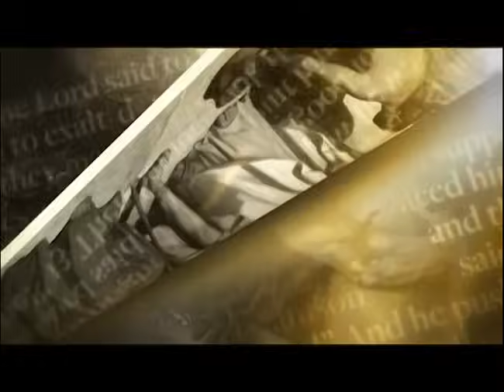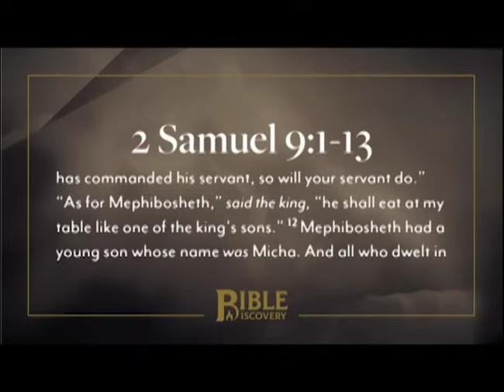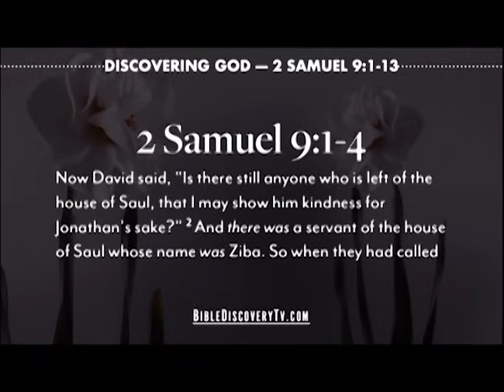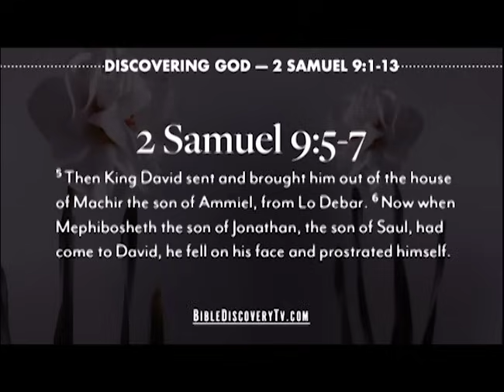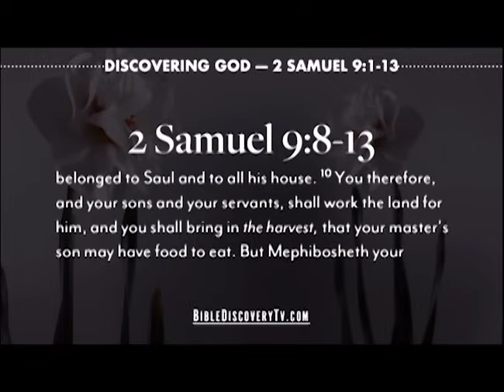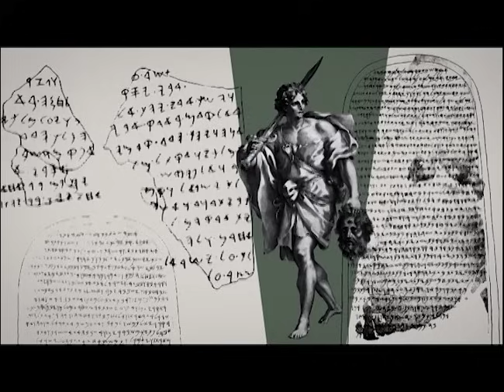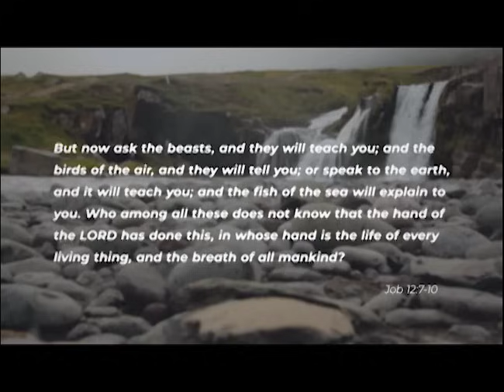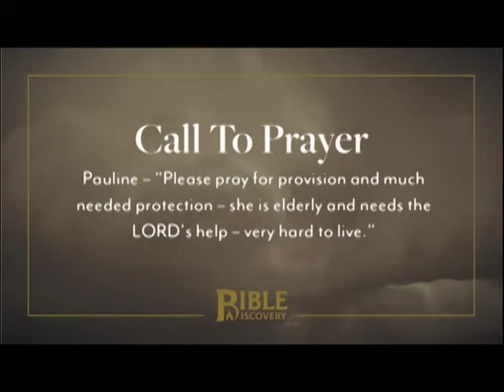Doing Good | 2 Samuel 8-12